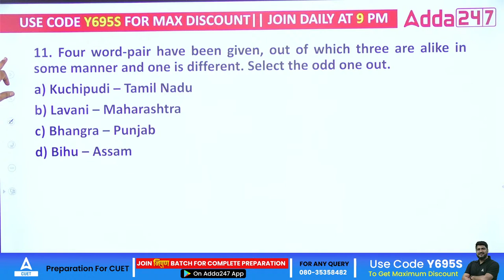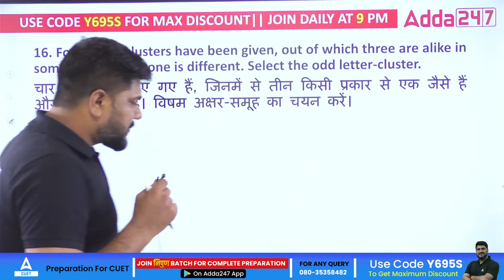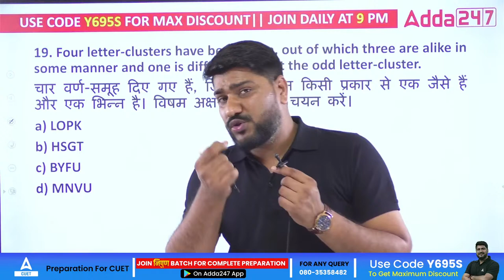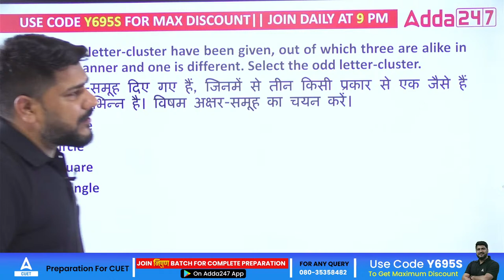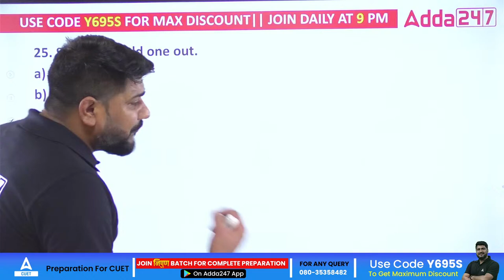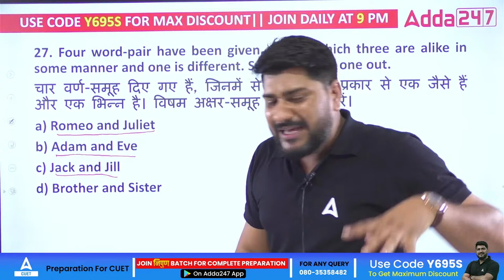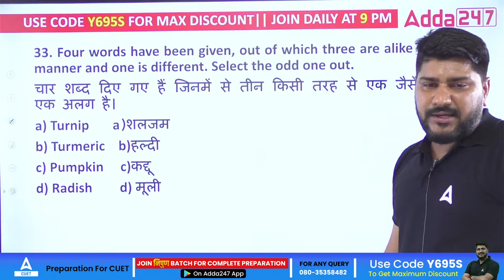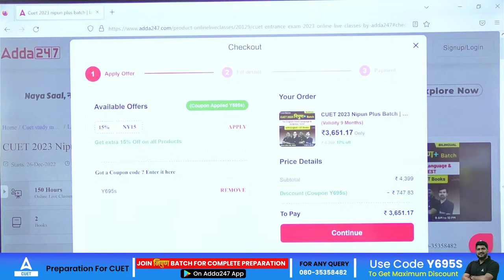CUET 2023 | General Test | Reasoning | Classification | Part 2 | By Hani Sharma Sir